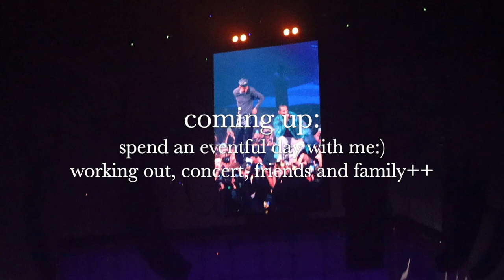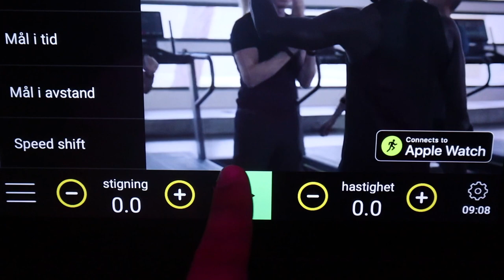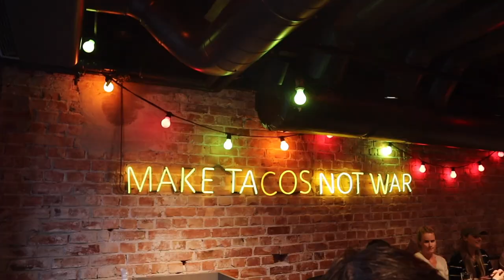EVENTFUL DAY IN MY LIFE🫶🌮🎤 (Karpe concert, family and friends, working out, eating at a restaurant)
hiiii, welcome or welcome back! in this video I am doing lots of different activities. I hope you like the video! This was filmed august 18th 2022 btw:)